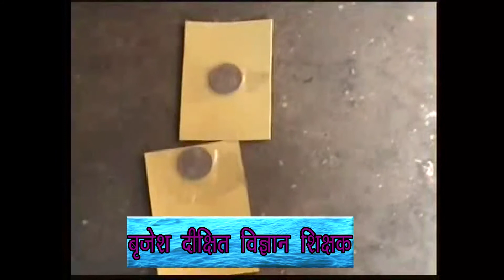game of cards and coins - सिक्कों और कार्ड्स का खेल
सिक्कों और कार्ड्स का खेल - कैसे सिक्कों की जगह बदलने से कार्ड्स का ऊपर से नीचे आने का समय बदल जाता है